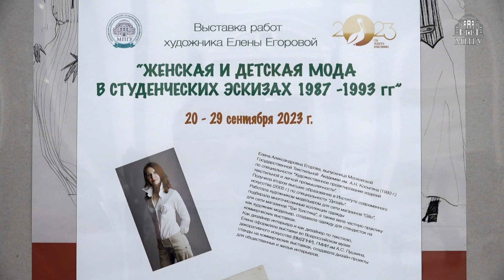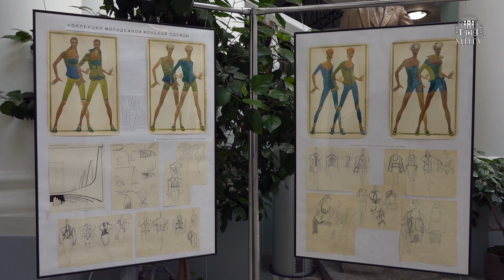Открытие выставки «Женская и детская мода в студенческих эскизах Елены Егоровой»